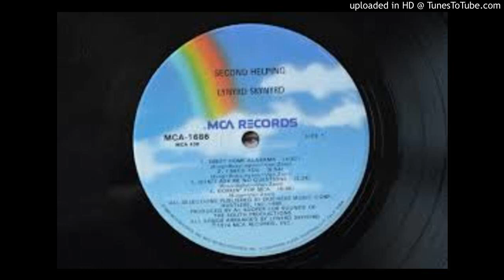Workin for mca cover (starts @ 0:48)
Raw audio, snare buzz and all..
:P